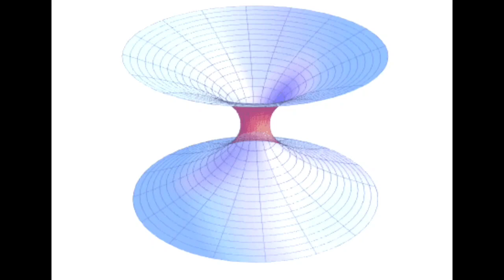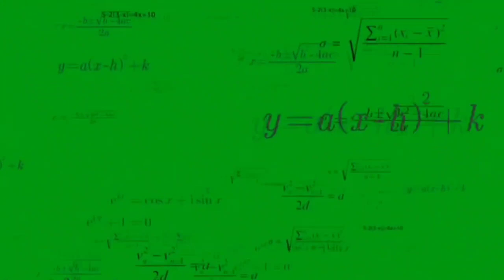What is a wormhole?